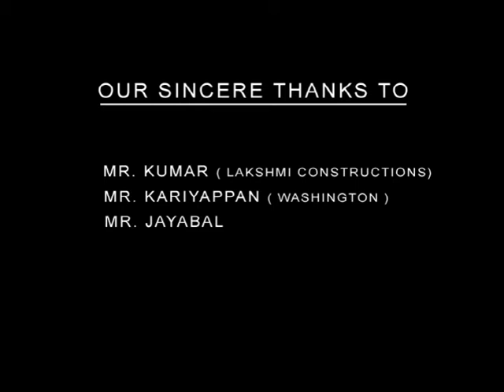final 1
movie